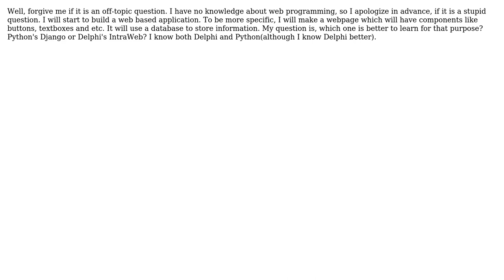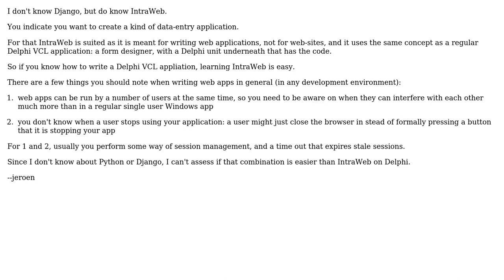Python's Django or Delphi's IntraWeb?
With thanks & praise to God, and with thanks to the many people who have made this project possible! | Content (except music & images) licensed under CC BY-SA | Music | Images & others | With thanks to user Jeroen Wiert Pluimers user Azad Salahli and the Stack Exchange Network Trademarks are property of their respective owners. You are responsible for your own actions.